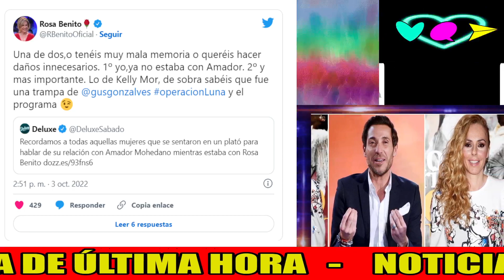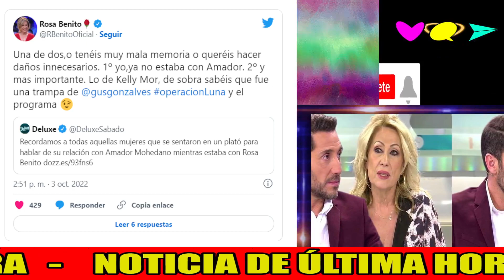💥ÚLTIMA HORA: BOFETÓN de Rosa Benito DESTROZA a Jorge Javier Vázquez por Rocío Carrasco y Telecinco